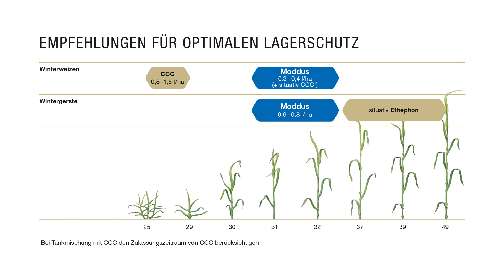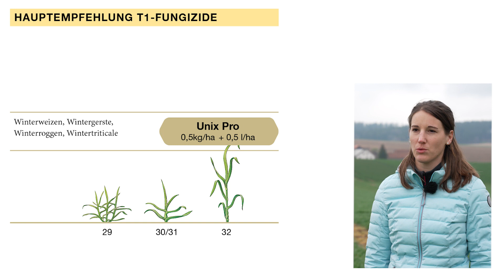„Wir leben Getreide“ Feld-Reporter Monika Ganal am 15.04.2021: Wachstumsregler und frühe Fungizide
Jetzt Wachstumsregler und frühe Fungizide richtig einsetzen! Alle Informationen rund um unsere Wachstumsregler und T1-Fungizide gibt es hier: